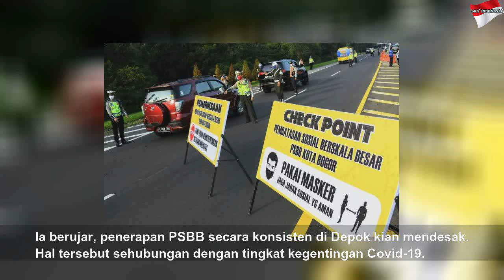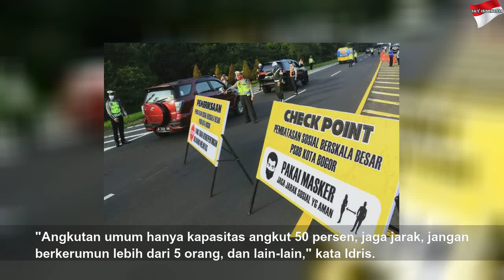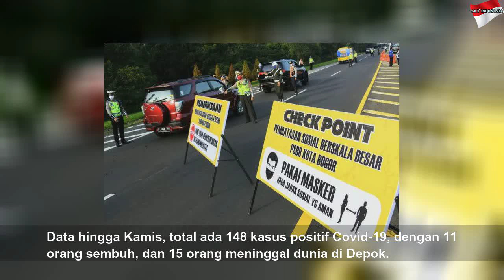Sebaran Covid-19 di Depok Makin Masif, Warga Diminta Patuhi PSBB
Sebaran Covid-19 di Depok Makin Masif, Warga Diminta Patuhi PSBB | High Night
Idris mengakui, masih banyak warga Depok yang memerlukan edukasi lebih mengenai pentingnya membatasi aktivitas di luar rumah.